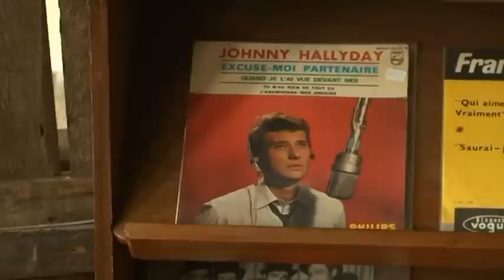Drtv Nieuws, donderdag 20 september 2012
- Tests voor nieuwe busstation
- Creatief met elkaar bij het Leger des Heils
- De Salon leeft (nog steeds) voort
- Heropening Poort van Spanier